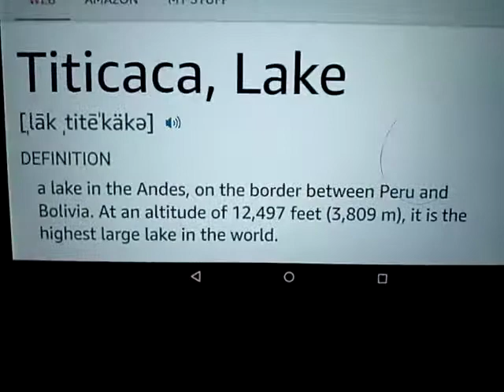Titi monkey climp (kaka) to the lake